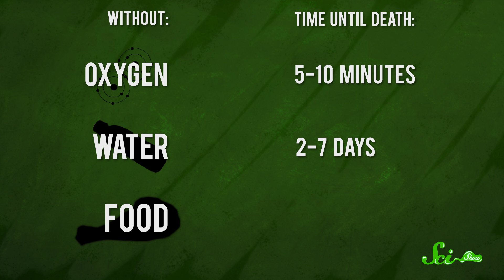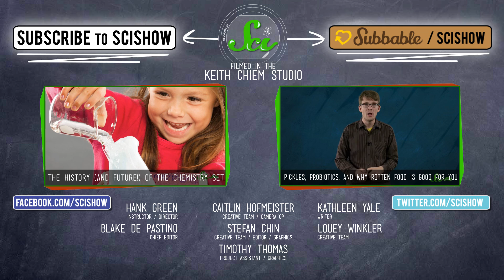What Happens When You Stop Eating?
You know what starvation is, but do you know what it does to you? Hank walks you through the three major metabolic phases of starvation, from burning sugars to, basically, self-cannibalism.

Thumbnail credit: epSos.de